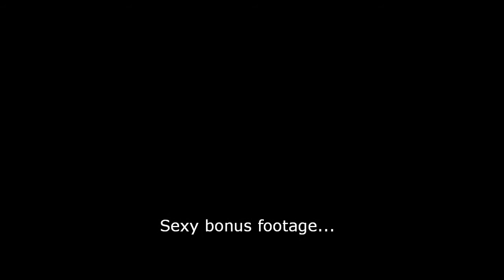Red Rocket Freestlye Footbag - Home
First session after some time off due to the quake.